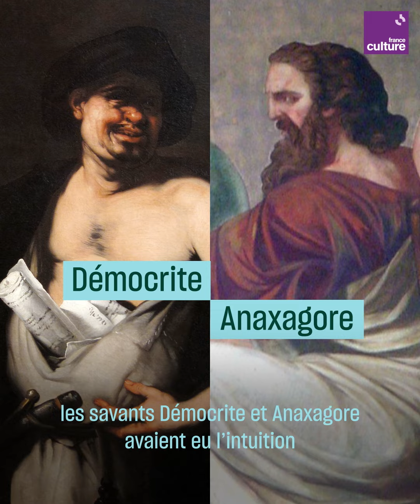La Voie lactée : d'où vient cette histoire de lait ?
C’est la “Rivière céleste” des Chinois, le “Fleuve” des Arabes, la ”Rivière de lumière” des Hébreux… on l’appelle aussi la “Voie lactée”… mais d’où vient cette histoire de lait ?

Un jour, Zeus, le roi des dieux grecs, décide d’avoir un enfant qui sera assez fort pour aider les humains et les dieux. Il voit la reine Alcmène, descendante du héros Persée.
Il trouve qu’elle est la plus belle des mortelles. Son mari Amphitryon est parti à la guerre, et Zeus prend l’apparence du roi pour abuser Alcmène. Et 9 mois plus tard, Alcmène accouche, dans la douleur, d’Héraclès - Hercule pour les romains, fils de Zeus, demi dieu, et mortel. Aucun des enfants de Zeus ne peut devenir immortel s'il n'a bu le lait au sein de la déesse Héra, la femme de Zeus, jalouse et rancunière. Donc peu de temps après la naissance d’Héraclès, une nuit, le dieu Hermès l’enlève et sans faire de bruit, il dépose le bébé sur le sein d’Héra, endormie. Affamé, le bébé, déjà fort, commence à téter voracement. Réveillée en sursaut, Héra aperçoit cet enfant qui n’est pas le sien et, indignée, le repousse avec fureur. Le lait divin dont il avait la bouche pleine se répand dans le ciel en une traînée blanchâtre : la Voie lactée est née.